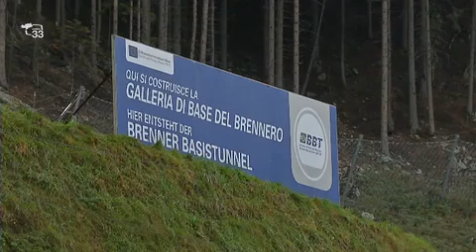Giornata porte aperte BBT